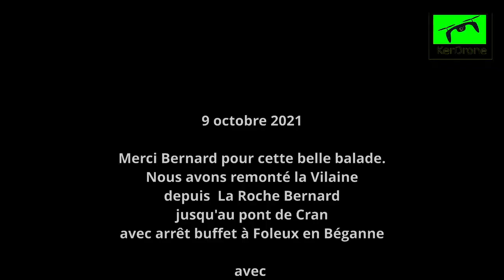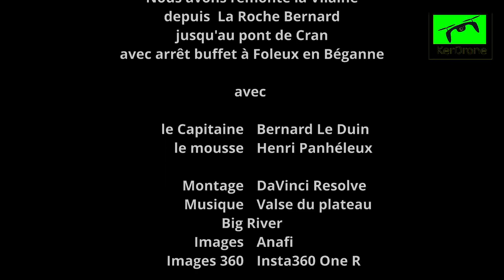La remontée de la Vilaine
Remontée des méandres de la Vilaine depuis la Roche-Bernard jusqu'à Folleux en Béganne, puis prolongement jusqu'au Pont de Cran avant le retour à La Roche-Bernard. Cette vidéo s'intéresse surtout au trajet La Roche-Bernard - Folleux en Béganne (Morbihan). Nous étions sur le BERMAT, le bateau de Mathilde et Bernard. Les vidéos et photos ont été réalisées avec le drone Anafi et la caméra Insta360 One R